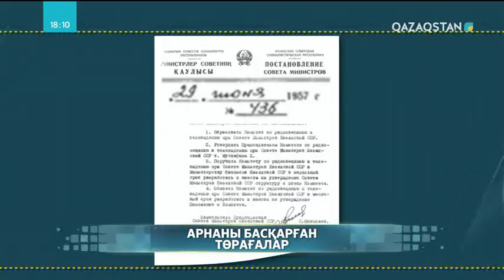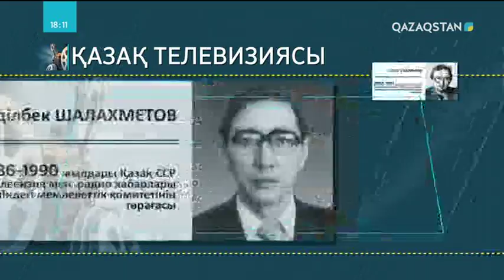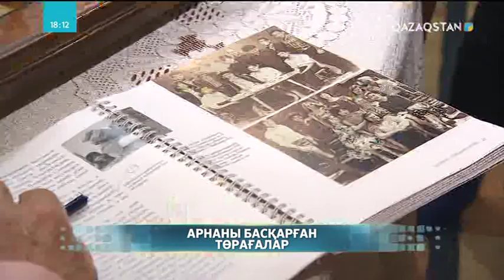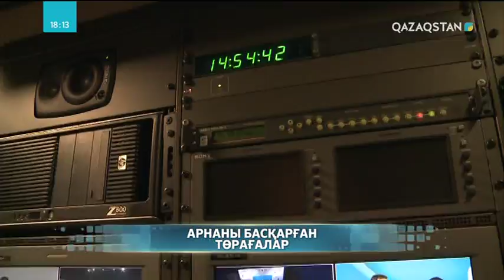Қазақ телевизиясына – 60 жыл. Ұлттық арнаны басқарған төрағалар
Енді Қазақ телевизиясын басқарған төрағалар туралы айтайық. Әдепкі құрылған уақыттан бүгінге дейін 20 адам осы арнаға басшылық еткен. Олардың әрқайсысына сол уақытына қарай әр түрлі міндеттер жүктелді. Әсіресе, Тәуелсіздік қарсаңында және одан кейінгі уақыттарда қоғамда Қазақ телевизиясының рөлі орасан болды.